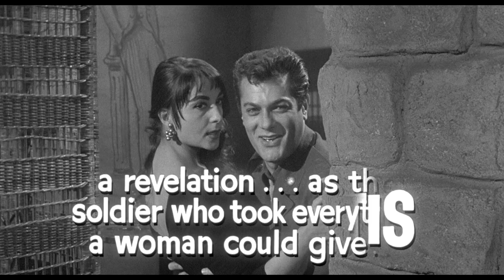Official Trailer - KINGS GO FORTH (1958, Frank Sinatra, Natalie Wood, Tony Curtis)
Theatrical trailer of "Kings Go Forth" by Delmer Daves. Starring Frank Sinatra, Tony Curtis, Natalie Wood, Leora Dana, Karl Swenson, Ann Codee, Eddie Ryder, Jacques Berthe